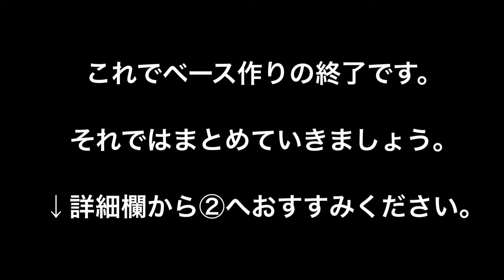七五三 新日本髪の作り方① 準備編 ヘアアレンジ7歳3歳 和風 着物 how to japnese kids kimono geisya hair style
KAZ流　七五三の新日本髪
その作り方を詳しく解説します。

先ずはベースの作り方。これで後のセットのしやすさが変わる重要な工程です。

続々アップ予定です。少しお待ちください。